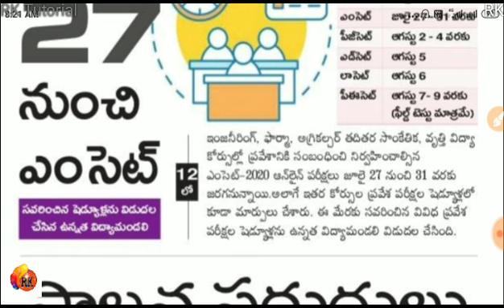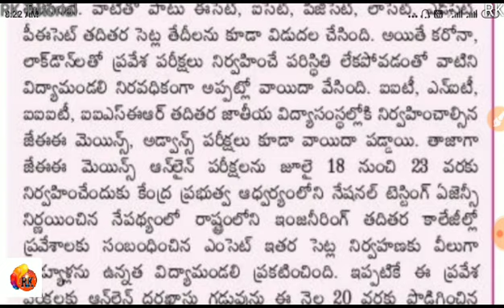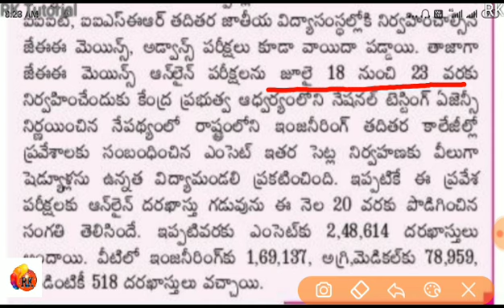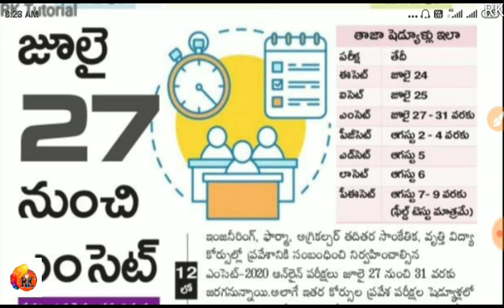ఆంధ్రప్రదేశ్ లో అన్ని పరీక్షల తేదీలు విడుదల || All exam dates released